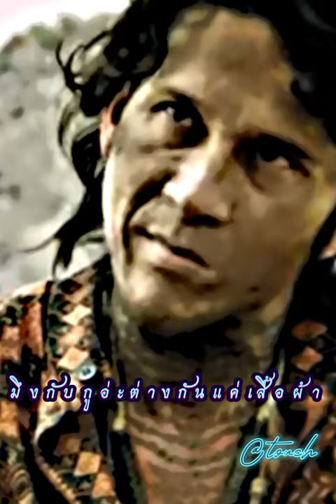อัลฮาวียะลูขุนพันธ์ 1#พี่น้อย วงพูร